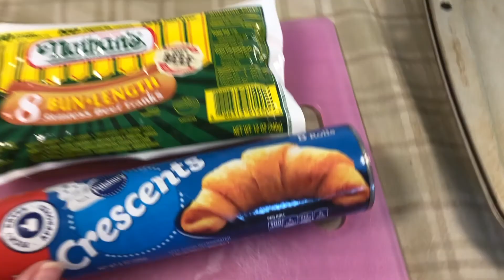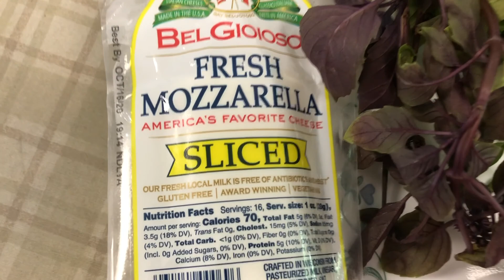QUICK & EASY PARTY FOODS | Cook With Me Vlog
This is a vlog style video in which you can cook with me and prepare quick and easy party foods. I will include links to the recipes below!

WHAT'S ON THE MENU TODAY? Links included for the recipes.

3. Pasta Salad: (can't find the recipe online because I made up this pasta salad. haha, but the ingredients are the following: rotini tricolor pasta, olives, red onion, mozzarella, tomatoes, and the secrete ingredient is lite Caesar dressing)

5. Hummus Dip (I also add dill to this recipe)

6. Pigs in a Blanket